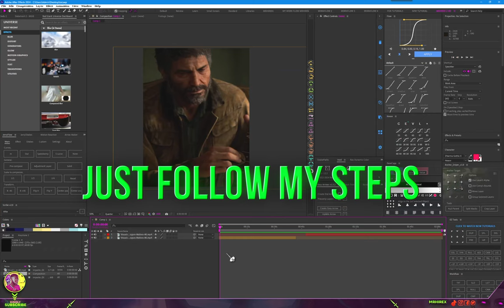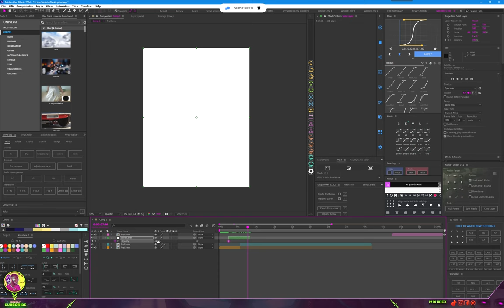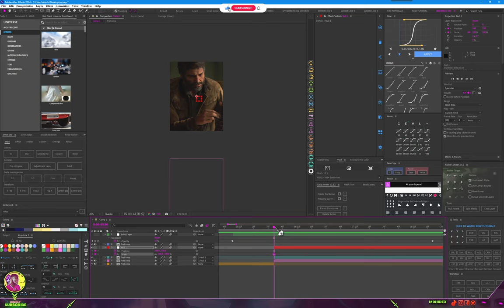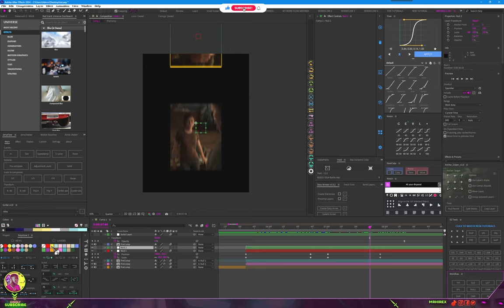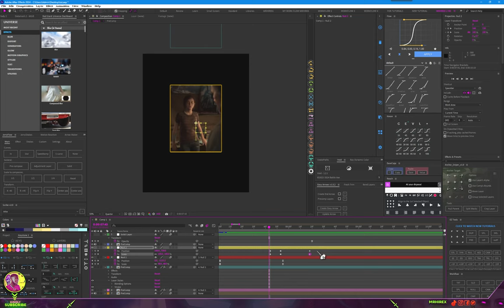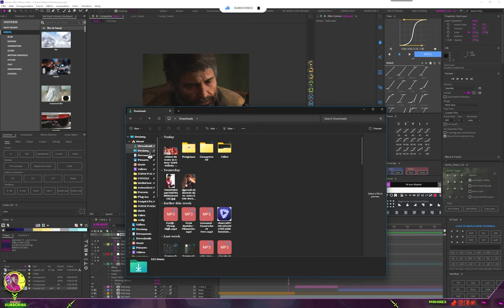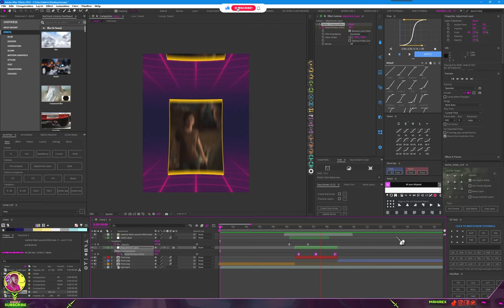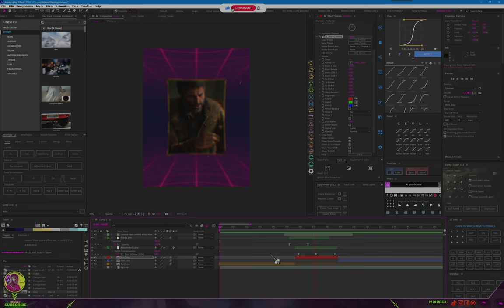EASY SLIDE IN & OUT TRANSITION BEGINNERS. AFTER EFFECTS TUTORIAL .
TODAY EDITING WILL SHOW YOU HOW TO MAKE A SLIDE IN OUT TRANSITION JUST FOLLOW ALONG

HEY THANKS FOR PASSING THROUGH MY CHANNEL I REALLY APPRECIATE

  / mrhires

-Lenovo Ideapad pro 5
-32gb Ram
-1Tb SSD
-Win 11 x lite
-16 cores CPU
-Nvidi RTX 3050 4gb

PLUGINS & EXTENSIONS USED
animation composer
Atom x
Sapphire 2024
Borix continium
Digital Anarchy
Element 3D and many more